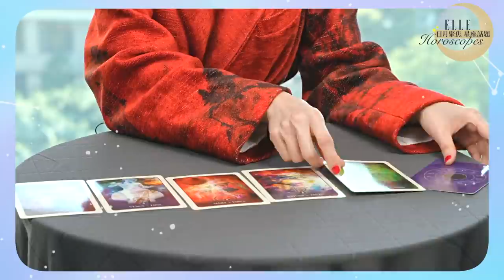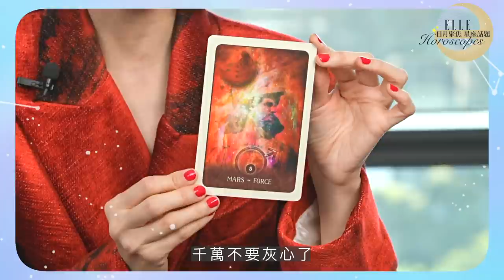2021年後職場運勢如何？蘇飛雅塔羅牌占卜神準預測！｜ELLE 星座運勢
00:00 開場
01:07 選6號牌的職場運勢
02:15 選4號牌的職場運勢
03:38 選2號牌的職場運勢
05:01 選1號牌的職場運勢
06:47 選5號牌的職場運勢
08:28 選3號牌的職場運勢